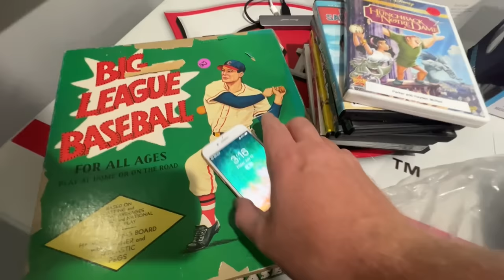HUNTING FOR TREASURE AT GARAGE SALES!